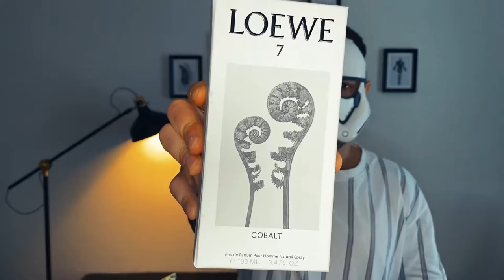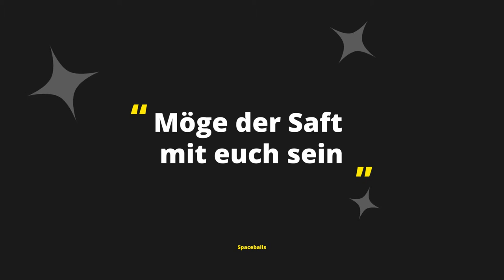Der Parfum-Schatz aus einer anderen Welt!? - Cobalt von Loewe 7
Ihr fragt euch was diese Star Wars Aufmachung mit dem Parfum zu tun hat? Nicht viel...aber ich habe das fantasievolle Marketing von Loewe als kleine Inspiration für mein Video eines klassisch, eleganten Parfums mit modernem Touch genommen. Möge der Duft mit euch sein!
Euer Dee ;)